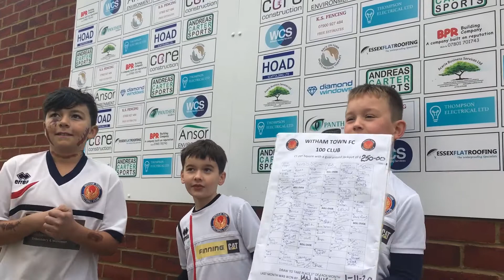October’s 100 Club Draw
OCTOBER’S 100 CLUB WINNER...

Congratulations to Mark Twin who wins £250.

Thank you to Harry, William & Casey from the U10 yellows for helping with the draw!